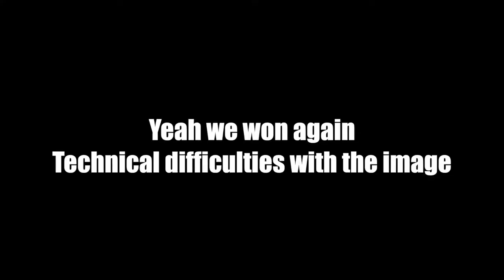DRILLERS AND DRIBBLERS EP 4 DISALLOWED MY GOAL!!! | PARF1001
DRILLERS & DRIBBLERS where drillers meet a few local dribblers.

"KNIFES DOWN BOOTS UP"